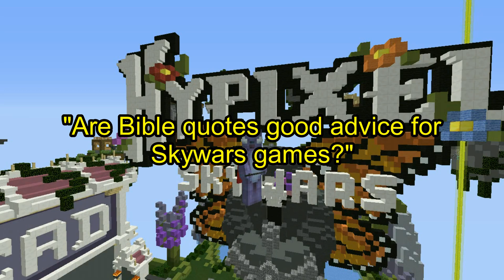Using The Bible to Win Hypixel Skywars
Flufayy realizes that religious texts are not meant for gaming.

Just about all of my Skywars videos recently have been me trying out various dumb strategies and seeing how well they work. It's definitely made playing this game more fun lately, so if you ever get bored of Skywars I advise you change your playstyle a bit.